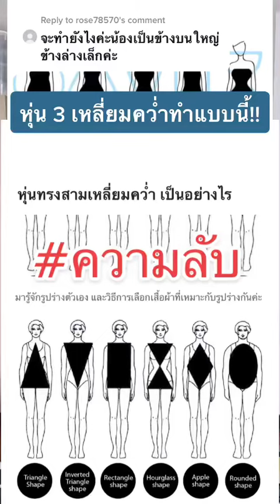แก้หุ่น 3 เหลี่ยมคว่ำให้ปังขึ้น